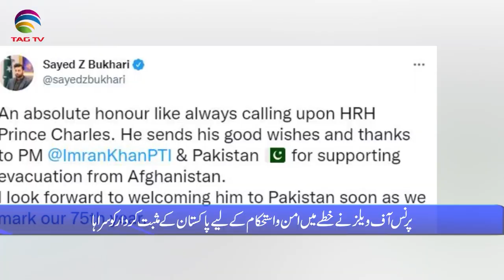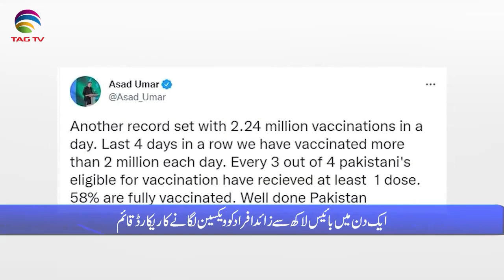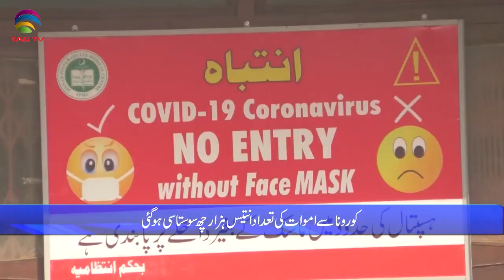Pakistan News Bulletin with Rukhsar Shahzad, Feb 11, 2022